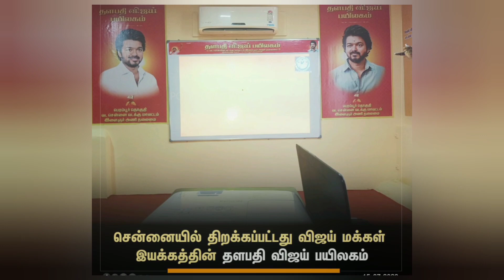Vijay-யின்அரசியல் Entry - தேதி குறிச்சாச்சு | Vijay's Politics Next Move